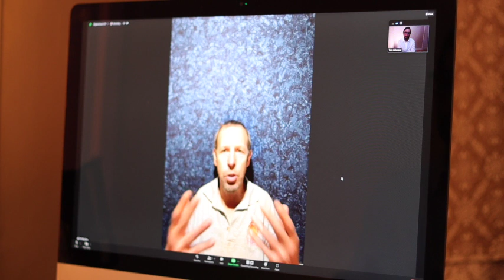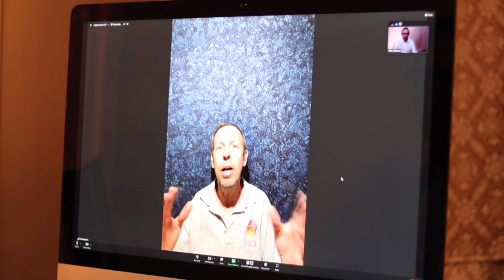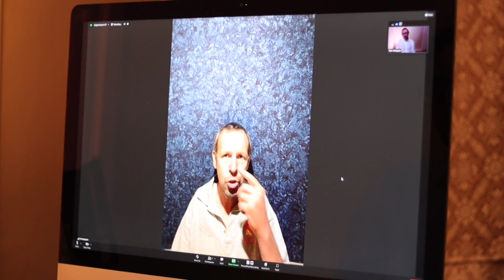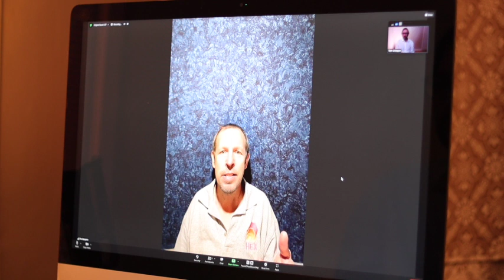Hexican Timothey interviews with Tom Gillespie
Richard Heart, a genius behind turning time into money, or still the spam king from when he was known by his real name, Richard Schueler? HEX is controversial yet loved by it’s legions of followers: Hexicans, who love to HexFlex.

With millions of dollars of value locked in their wallets (even if they can’t withdraw it) these Hexicans have drawn the attention of Tom Gillespie, crypto scamdemic investigator & the man behind TheFakefluencer